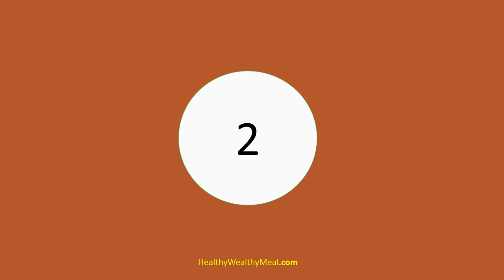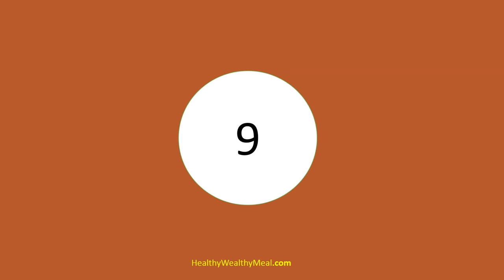Top 10 Health Benefits of Nectarine - Healthy Wealthy Tips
Other Healthy Wealthy Videos

Weight Loss Diet Soup | Fat Burning Soup Recipe | How To Lose Weight Fast With Veg Soup

How to Cut & Make Aloe Vera Gel at Home in Hindi | 100% Pure Patanjali Aloe Vera Gel

How to make apple jam at home - Apple Jam Recipe in Hindi - Indian Apple Jam Recipe